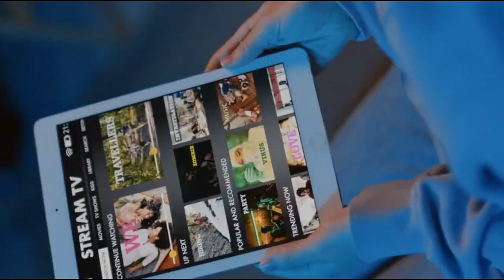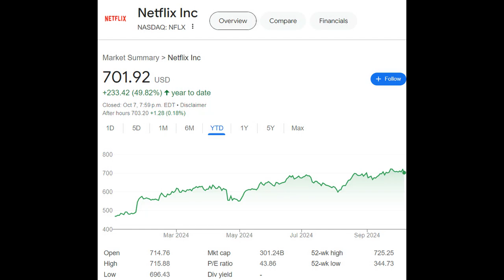Netflix saw highest day of cancellations this year! Here's why!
Netflix saw a dramatic spike in cancelations after its co-founder Reed Hastings revealed he donated $7 million to Vice President Kamala Harris' campaign, according to a report.

If you found this video helpful, share it with a friend!